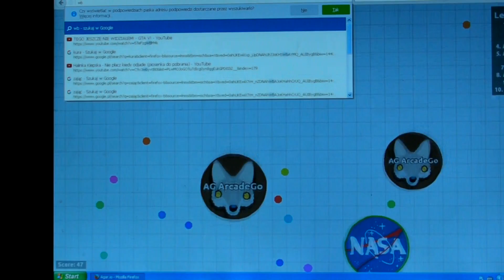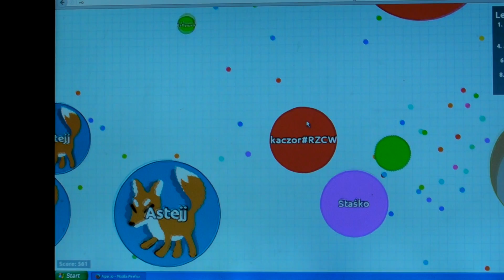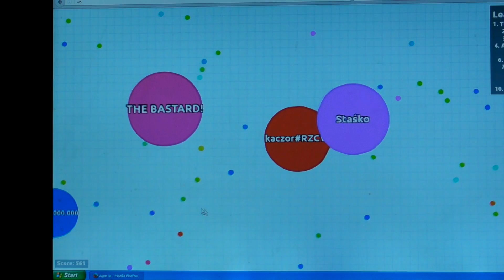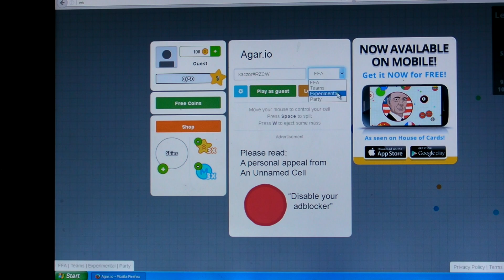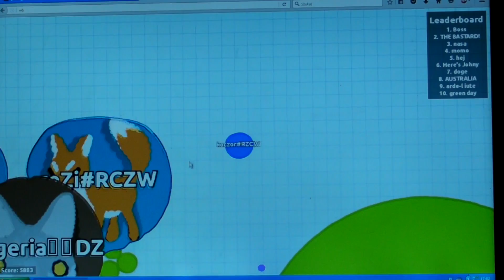Gram z Remkiem/agar.io#2